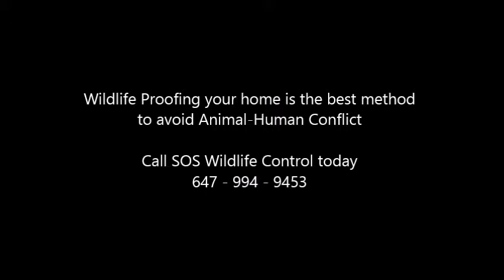Wildlife Prevention | Wildlife proofing your home against squirrels, raccoons & birds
SOS provides wildlife prevention for your home. On your roof we will put wire mesh around the weak areas of your roof. This is the best prevention method for wildlife-human conflict. Wildlife proofing your roof will keep squirrels, raccoons, birds and other wildlife out. All our work is fully guaranteed. If you would like to speak to a wildlife technician today call us toll free on 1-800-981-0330 for free advise and quote.